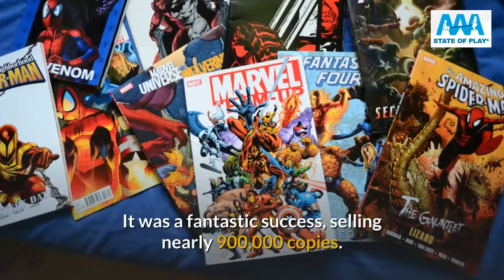AAA State of Play Marvel Infographic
Producer/Editor: Dave Brinkers